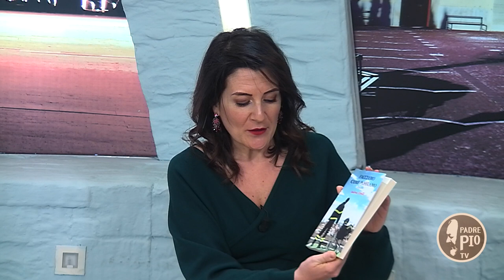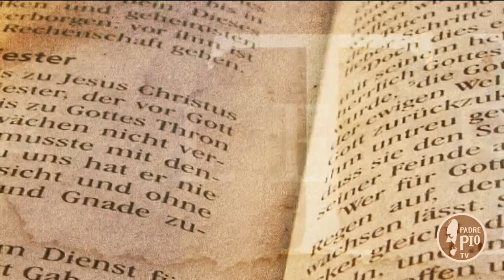Facciamo come possiamo. Il nuovo romanzo di fra Andrea Tirelli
Cosa succede quando la gioiosa semplicità di un bambino fa centro nel cuore di un adulto? E quando un adulto risveglia nel bambino l’entusiasmo perduto? Questo è il filo conduttore del nuovo romanzo di fra Andrea Tirelli, intitolato “Facciamo come possiamo” (edizioni Fogliodivia).